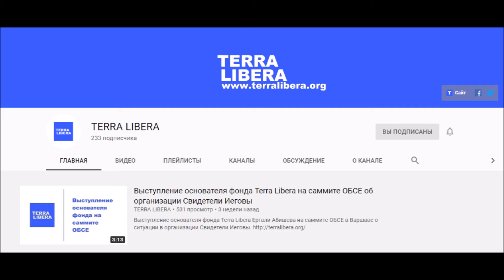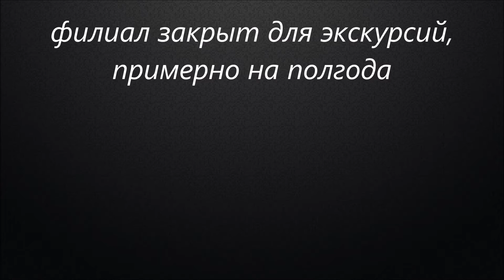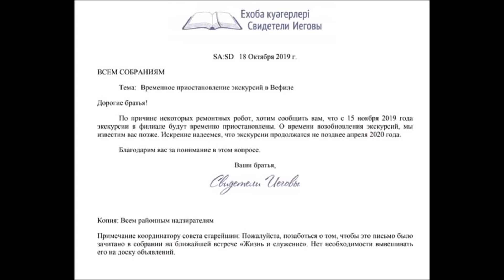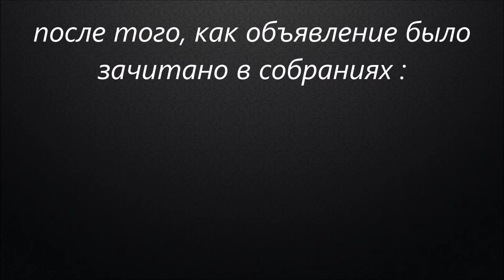Свидетели Иеговы Это как понимать